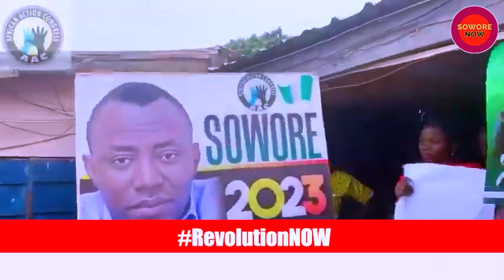"Kidnapped by Corruption: Nigeria's Leaders Exposed as Thieves"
Sowore strongly criticized Nigeria's APC regime in the heat of passion, labeling it an "open prison"; the "kidnapping" of resources and hopes alike blamed on leaders. The call he later makes to join the African Action Congress unravels a picture of a nation stripped bare of its dignity and wealth. Will this be a movement that will spark a revolution to fight the political status quo, or will it become another casualty from those selfsame corrupt circumstances? Hear the urgency for this fight for change from man of the People Omoyele Sowore